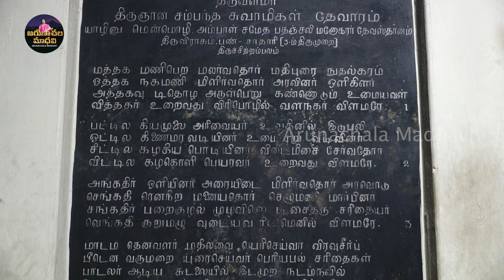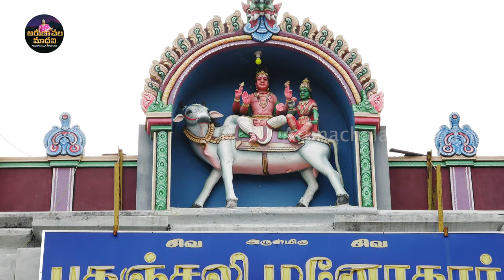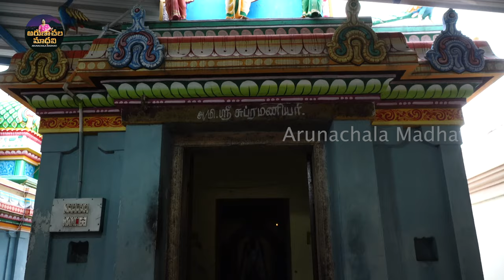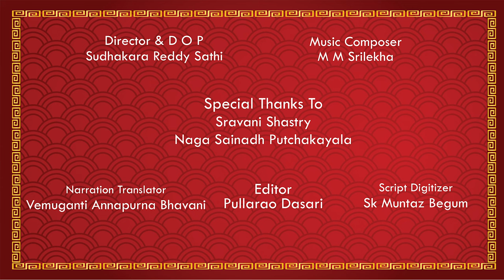Thiruvilamar SRISIVANIDHISIVALAAYALU ARUNACHALAMADHAVI